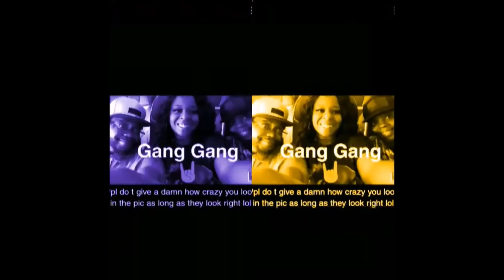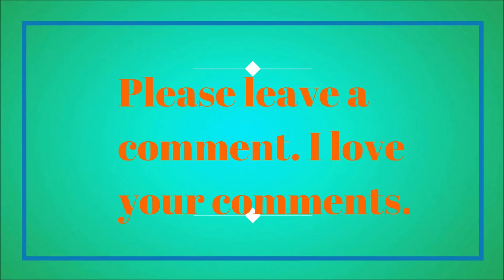VLOGTOBER DAY 12 NATIONAL COMING OUT DAY